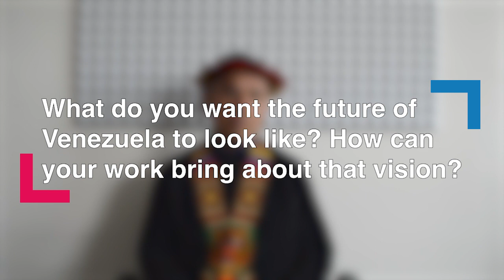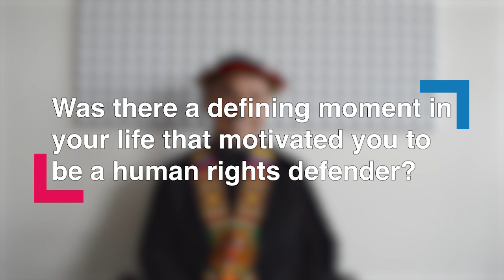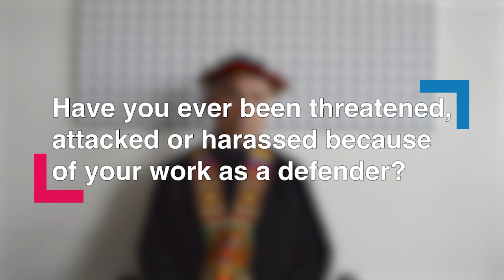Human rights defender's story: Olnar Ortiz Bolívar from Venezuela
Olnar is a member of the Baré indigenous community from the Venezuelan Amazon. He is a lawyer and he works to defend the rights of indigenous communities in Venezuela. He provides legal assistance to victims of human rights abuses in their claims for justice and remedy.

He spoke to ISHR about his experiences defending the rights of Indigenous communities in Venezuela, the risks he faced for doing so, and about his vision of a more inclusive society for his country.

Learn more about other human rights defenders from around the world